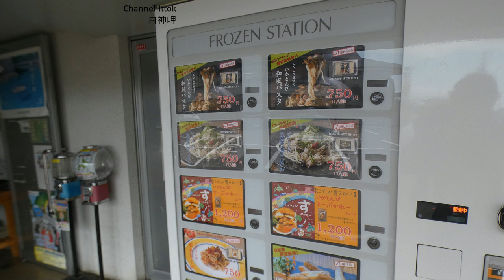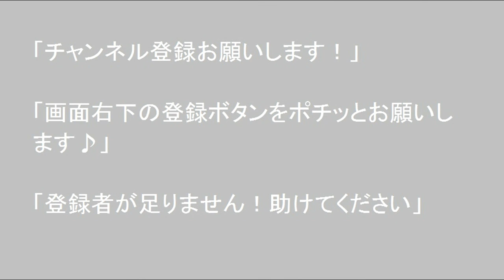【孤独のドライブ】横綱の里ふくしま＆白神岬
北海道ドライブフリートーク動画で毎日17時30分に公開になります。
道の駅、観光地、キャンプ場、車中飯、DIYなど車窓とトークの孤独のドライブ動画です、Channelいっとく　と申します宜しくお願いします。